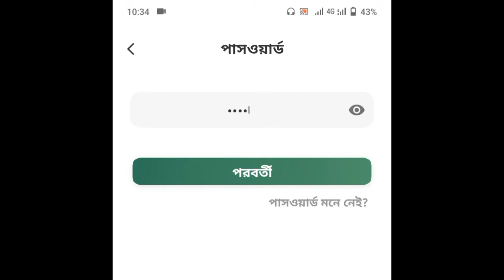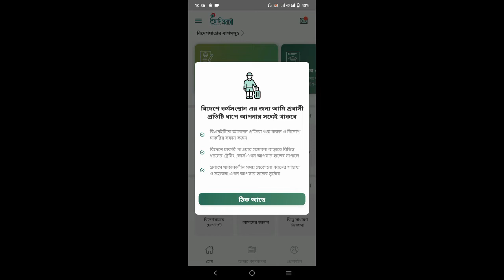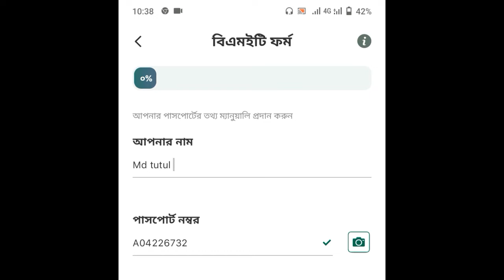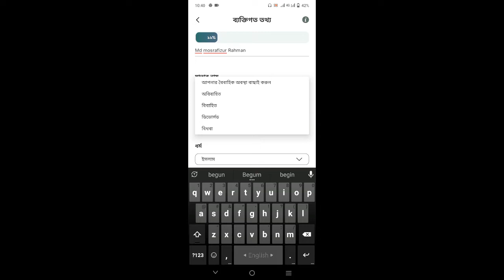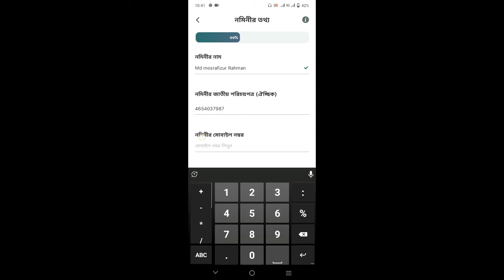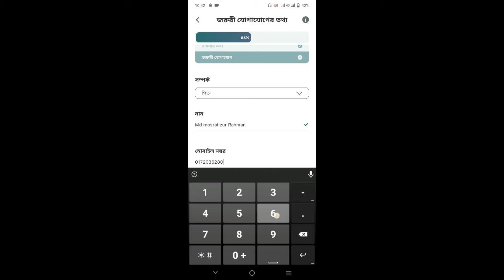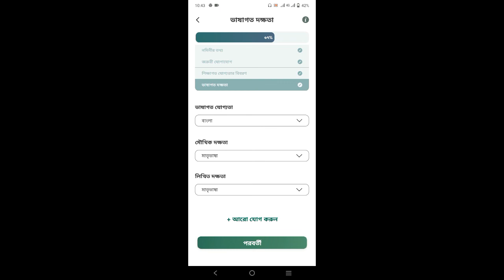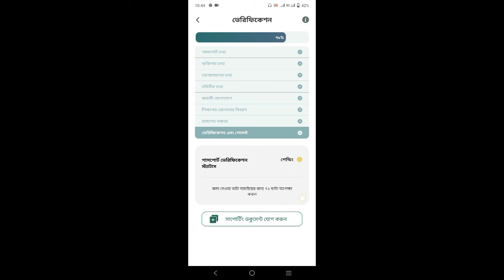প্রবাসী ভেকসিন এবং সরকারী সুযোগে মালোয়েশিয়া যেতে চাইলে। Malaysia Expatriate Vaccination Register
এই ভিডিওটি দেখলে আপনারা প্রবাসীদের ভেকসিন নিবন্ধন করতে পারবেন এবং
 যারা সরকারী সুযোগে মালোয়েশিয়া যেতে চান

নিচের লিঙ্ক এ মালোয়েশিয়া নিয়োগ বিজ্ঞপ্তি পাবেন।